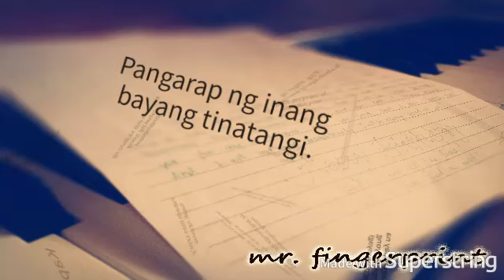Lipad Ng Pangarap - Charice - MinusOne/Karaoke/Instrumental